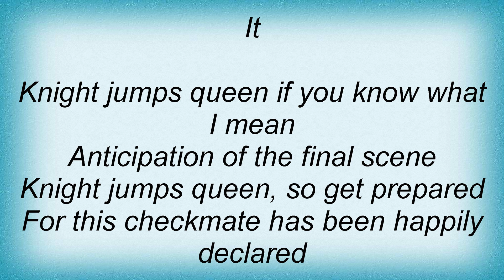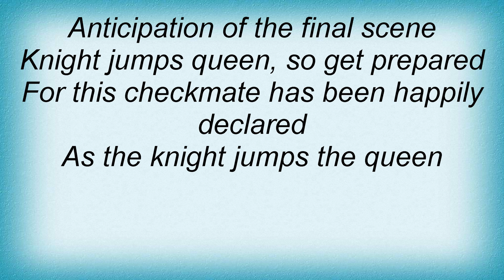Annihilator - Knight Jumps Queen Lyrics